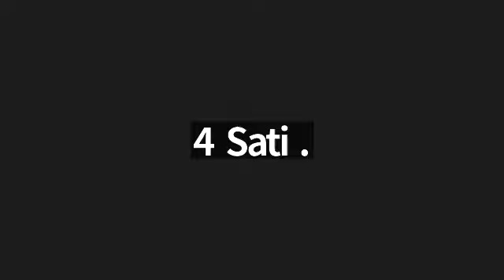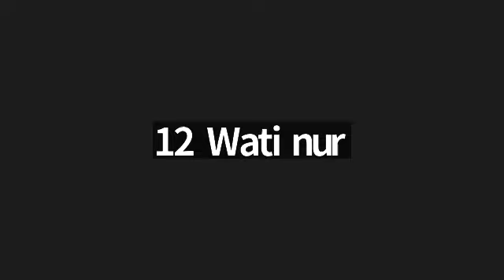Juz 3 surah Al Baqoroh ayat 234 - 261 bersama Noer Latief